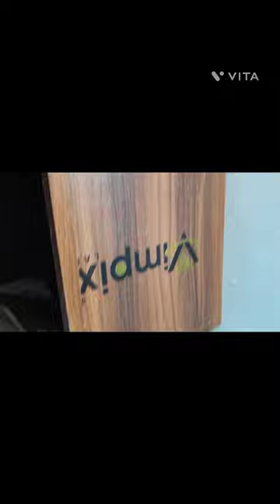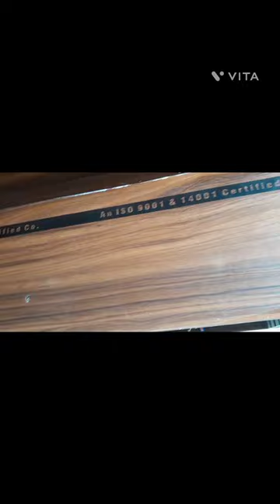How to Make a led pannel/Full totorial /Led pannel kaise banaye step by step.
Guys please spot me